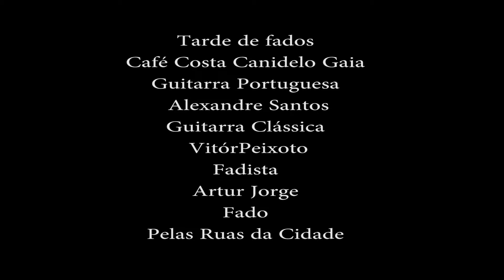Artur Jorgr fado saudes de Coimbra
Tarde noite de Fado Café Costa Canidelo